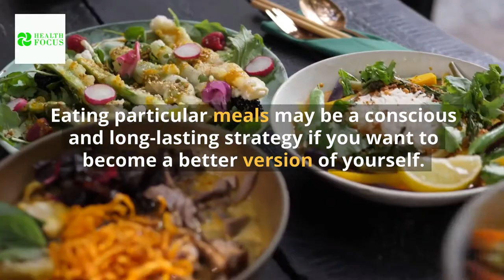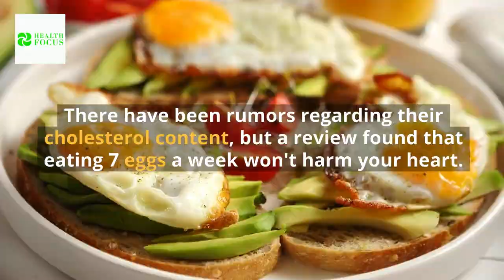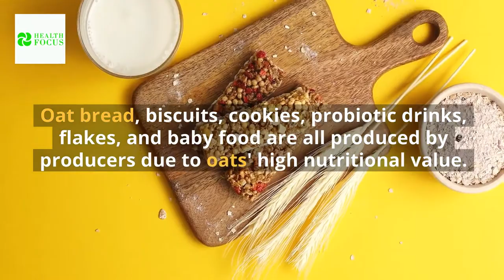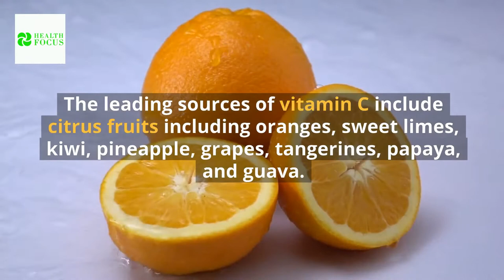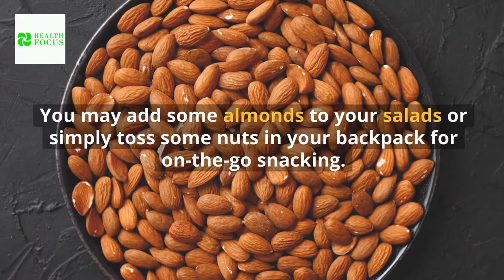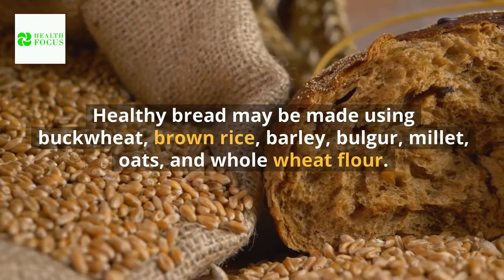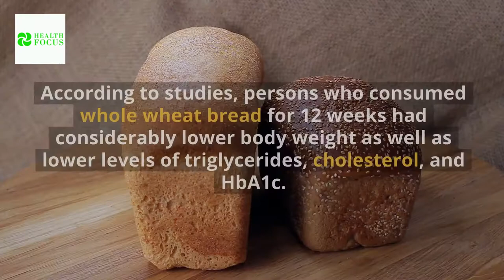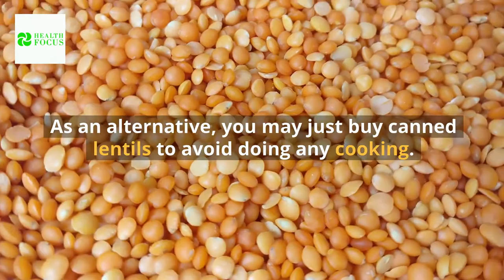14 Healthy Foods You Should Eat Every Day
14 Healthy Foods You Should Eat Every Day.
In this video, I will reveal to you 14 Healthy Foods You Should Eat Every Day.
Do sweets, chips, and drinks frequently appear on your shopping list?

Preservatives, fats, and sugar are frequently added to processed meals, which may quickly wreak havoc on your health.

Eating particular meals may be a conscious and long-lasting strategy if you want to become a better version of yourself.

In today's video let's talk about 14 Healthy Foods You Should Eat Every Day.

Timestamp.
00:00 - Intro
00:23 - Eggs
01:04 - Milk
01:42 - Berries
02:27 - Green Tea
03:14 - Oats
03:51 - Sweet Potatoes
04:43 - Oranges
05:28 - Almonds
06:02 - Yogurt
06:47 - Fish
07:29 - Multigrain Bread
08:16 - Kale
09:10 - Legume
10:17 - Dark Chocolate